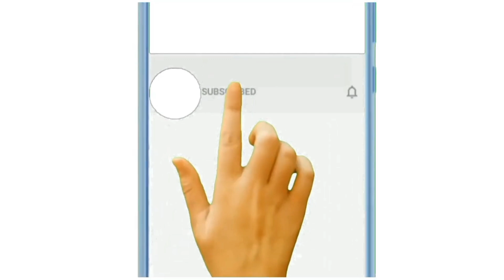How to draw different type Ice cream|Easy Drawing, Colouring and Painting for Kids and Toddlers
Hello Everyone!!
How are you!! How to draw lip and Lipstick!!How to draw Butterfly!!Glitter Dress with Crown and Hand Bag|Easy Drawing, Colouring and Painting for Kids and Toddlers| How to draw lipstick and lips!!Drawing,Colouring and Painting!!Easy Drawing for kids and toddlers!!
Drawing
kids#drawing
Ssvart